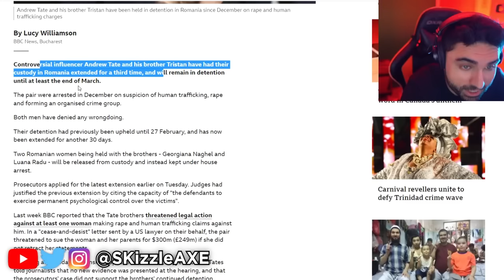Andrew Tate... it's OVER 🤯 (Sadly This Just Happened)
Andrew Tate... it's OVER 🤯 (Not Releasing From Jail) - Detention Extended.

Video by @Fesify

Andrew Tate Arrest Extended But Women Released